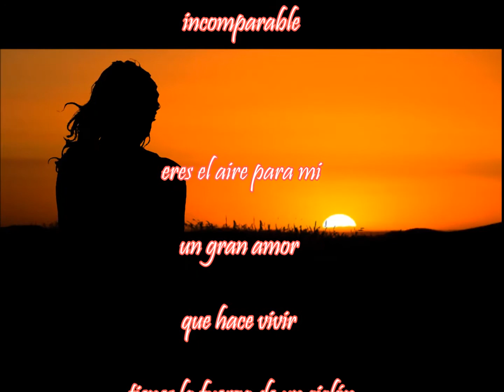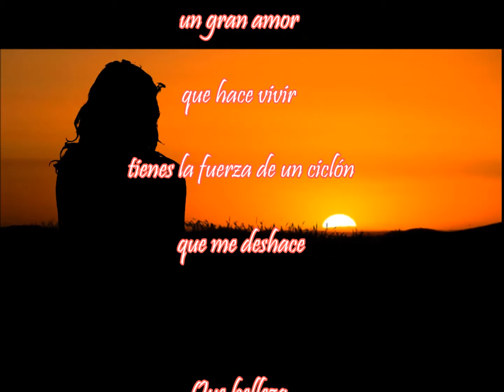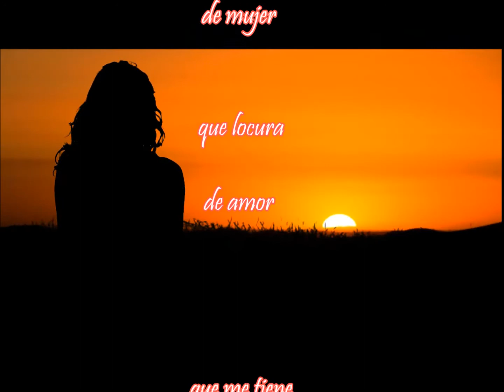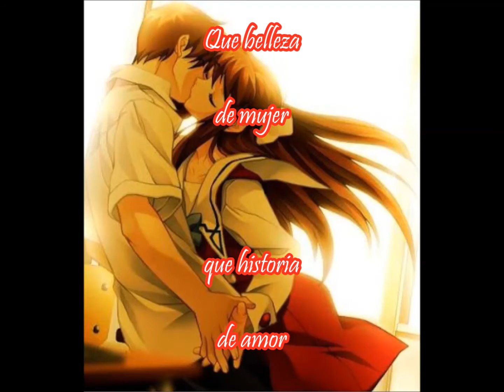(10) Que belleza de mujer---DANIEL CARDOZO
ÁLBUM"EL MISMO DE SIEMPRE"(1999)